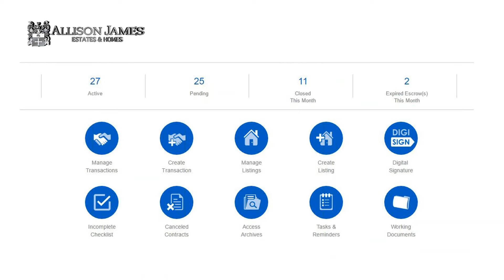Allison James Estates and Homes 100% commission Overview Video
About Allison James Estates and Homes:

Founded in 2008, Allison James Estates and Homes (AJI) is ranked one of the top 20 real estate brokerage firms in the nation that uses a new business model based on cutting edge technology and remote agent representation. Every Allison James agent keeps 100 percent of their sales commission in exchange for a flat monthly fee. Headquartered in Carlsbad, CA, Allison James employs more than 1200 licensed real estate agents in 16 states. Since it founding, Allison James has experienced exponential year-over-year growth in both velocity and volume. In 2015, Allison James posted 9,600 completed real estate transactions valued at $2.8 billion.